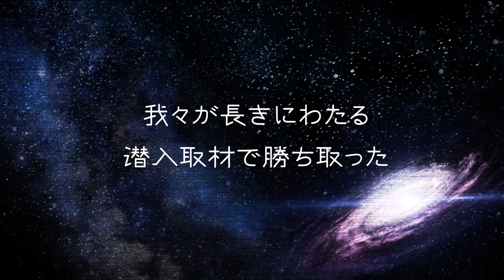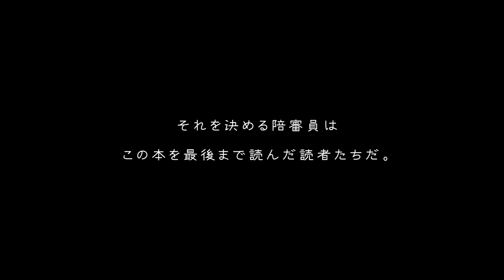『GACKT敗戦記』 Teaser Ver.2 GACKT最新刊『GACKT敗戦記』2023/9/4 全国書店にて発売！！ 【GACKT年明け逮捕か!?】アンチの皆様、お待たせしました。NA/銀河万丈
GACKT最新刊！！
『GACKT敗戦記』
2023/9/4 全国書店にて発売！！